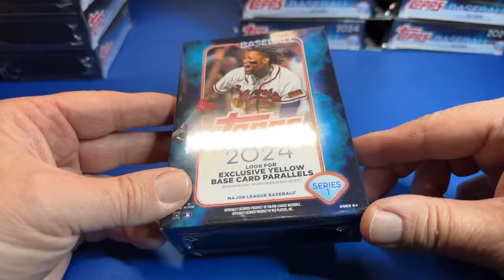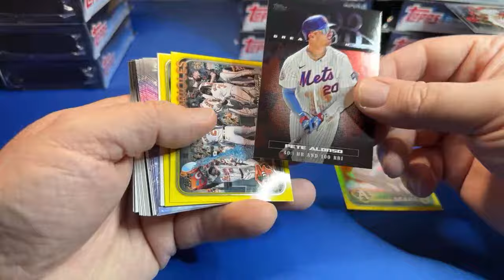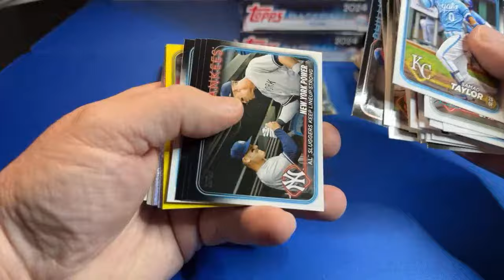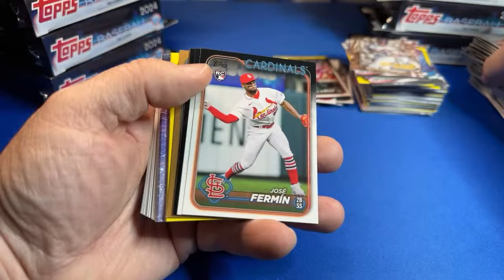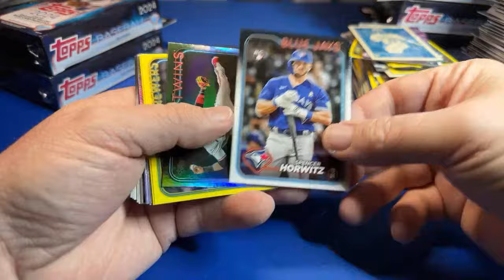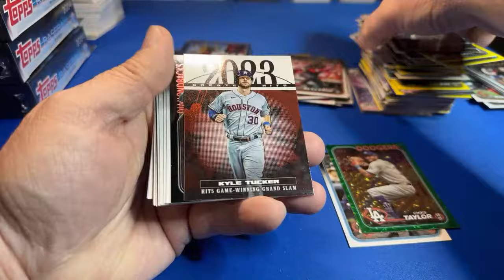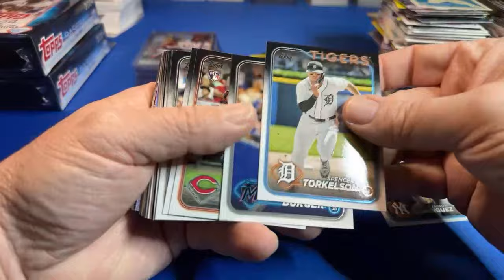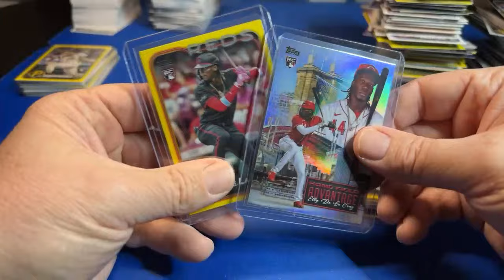Are Hangers Bangers? 2024 Topps Series 1 Hanger Case (6,7, & 8)